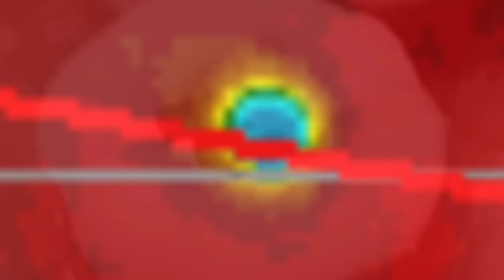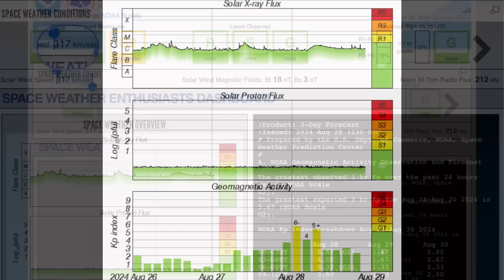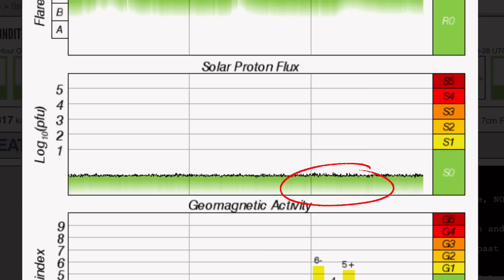WHAT IS OUR SUN UP TO?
6.1 Earthquake El Salvador / Alberta SNOW / Australia WILD Weather
August 28 2024

5 Day not so normal World Weather forecast. Plus a look at spaceweather for today.